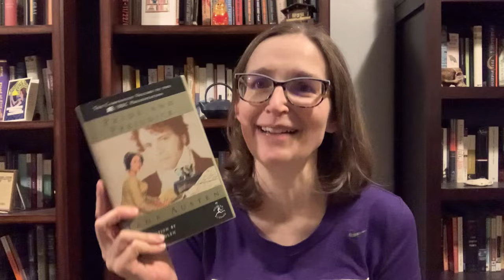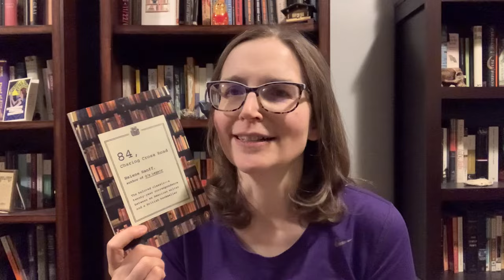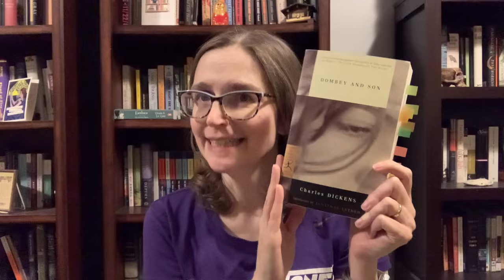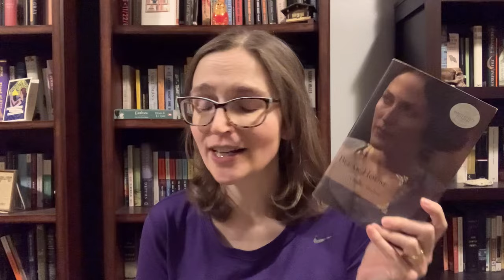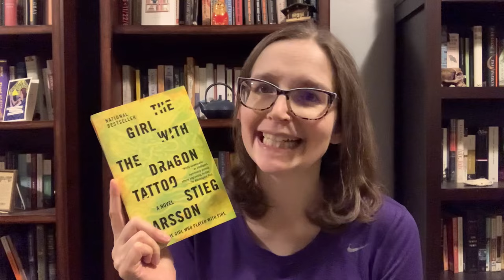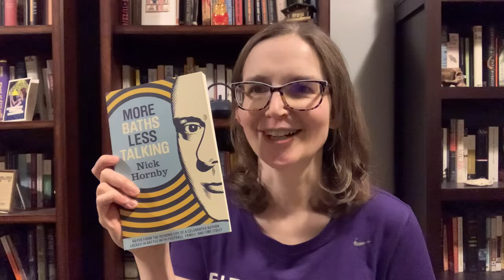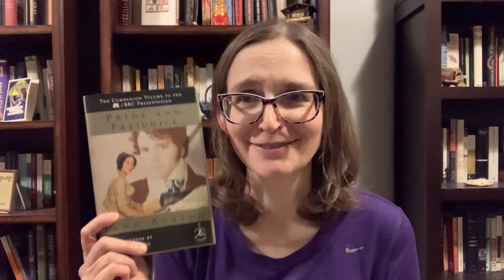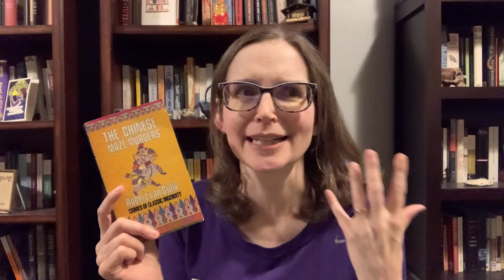The Book Recommendation Tag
I have been tagged a lot lately, but there I few I really want to get to before the month is over, so here we go! I would love to know YOUR book recommendations, so even if I didn't tag you, feel free to answer some of these questions in the Comments section. What books do I need to my add to my recommendations list? I love engaging with you in the Comments section.

I tag:
Ursula@Ursulas_Odds_and_Sods
Gina @GinaStanyerBooks
Kim @MIDDLEoftheBookMARCH

1. a book you tell people is your favorite
2. a book that is your guilty pleasure
3. a book everyone loved but you didn't
4. a book you read the fastest
5. a book that deserves more hype
6.a book that is becoming a movie/tv show
7. a book you have reread the most
8. a book from a genre you don’t typically read
9. a book that deserves all the hype it gets
10. a book you  usually recommend when asked to give a recommendation
11. a book that has your favorite character(s)
12. a book you wish you could live in
13. a book you thought you would hate but ended up loving
14. a book that made you cry
15. a book you wish you could read for the first time

Bonus videos are available for anyone to watch! Just up is a tour of my home film library!